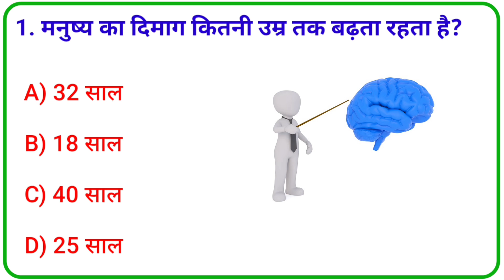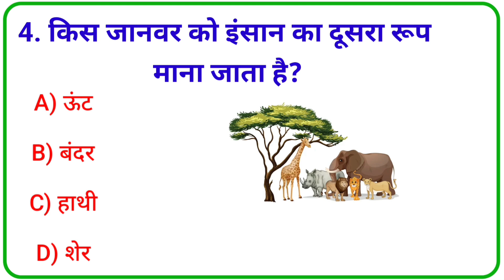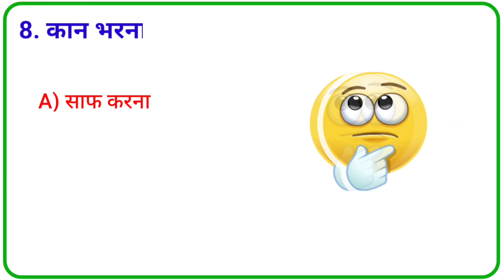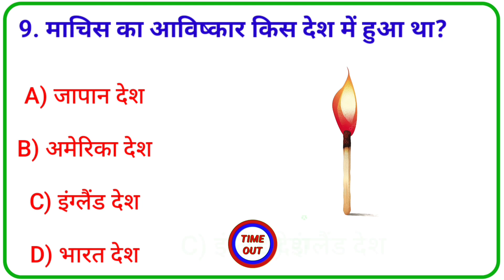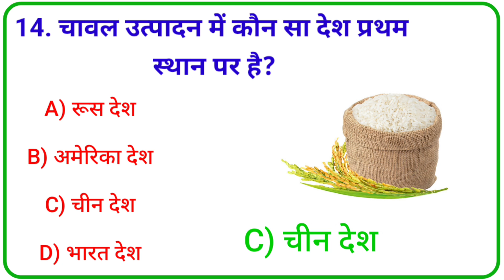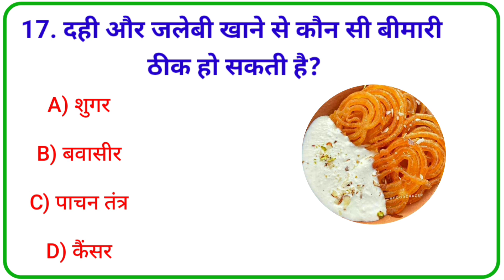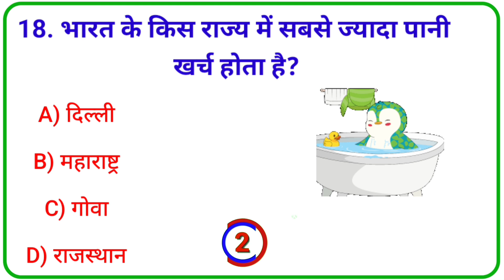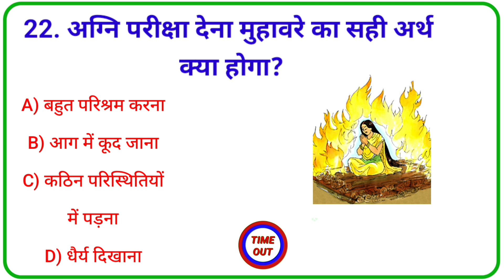Gk Question || GK In Hindi || Gk Question and Answer || Gk Quiz || Gk hiya study 🙏 🌹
Cover Topic In This Video Your Queries👇👇

1. GK

2. General Knowledge

3. Important GK Questions and answer for 4. Competitive Exams

5. Quiz Test

6. gk hiya study

7. Important gk

8. Quiz test

9. competitive quiz

10. competitive general knowledge

11. GK in Hindi

12. general knowledge quiz

13. quiz questions

14. general knowledge questions

15. gk quiz

16. general knowledge questions with answers

17. gk question in hindi

18. GK Question Answer

19. India GK

20. hindi gk

21. samanya gyan

22. gk questions

23. india gk in hindi

24. 2023 gk questions and answers

25. lucent gk

26. lucent gk

27. lucent gk in hindi video

28. lucent GK in hindi

29. lucent geography in hindi

30. lucent geography

31. geography gk question

32. geography gk in hindi

33. lucent 1000 question

34. lucent 1000 prashn

35. lucent gk ka nichod

36. lucent gk important question

37. lucent gk important question in

38. lucent gk important topics

39. lucent ka nichod science

40. lucent for ssc cgl

41. lucent for ssc

42. lucent for railway

43. geography gk

44. lucent mcq

45. lucent mcq in hindi

46. lucent book gk

47. gk

48. gk questions and answers

49 ak question

50. general knowledge

51. gk hiya study

52. gk questions

53. g k

54. general knowledge question

55. gk questions and answers

56. gk ke question

57. question

58. general knowledge questions and answers

59. samanya gyan

60. g.k questions in hindi

61. gk question answer

62

63. gk ke sawal

64. knowledge

65 question onOWOR

66. general knowledge questions

67. gk knowledge

68. जनरल नॉलेज

69. जीके

70. gk quiz

71. g.k

72. gk ka question

73. ips question and answer

74. gk

75 ak question

76. gk afroz

77. gk questions

78. gktoday

79.gk tricks

80. gk study adda

81. gk video

82. gk live

83. gk by kumar Gaurav sir

84. gk by khan sir

85. gk today current affairs

86. question

87. सामान्य ज्ञान

88. general knowledge ke question

89. gk knowledge

90. gk dijiye

91. general class

92. general knowledge ki video in hindi

93. general knowledge gk

94. general knowledge questions and answers

95. General knowledge video

96. General knowledge 2024

97. general knowledge for kids

98. general knowledge quiz

99. general knowledge ke question

100.

101. GK

102. gk question

103. gk questions and answers

104. general knowledge

105. g k

106. gk questions and answers

107. general knowledge questions and answers

108. gk question answer

109. g.k

110. question answer

111. question

112. जीके

113. gk

114. g.k questions in hindi

115. general knowledge questions

116. knowledge

117. general knowledge question

118. g. k

119. quiz

120. gk question

121. GK HIYA STUDY

122.Gk Hiya Study

123.GKHIYASTUDY

124. gk gs

125. gk ke sawal

126. gk ka question

127. जीके क्वेश्चन

128. gk 2021

129. gk 2022

130. gk 2023

131. gk 2024

132. बीआर जीके स्टडी

133. g.k. question with answer

134. answer

135. lucent gk

136. GK 2022

137. GK 2023

138. GK 2024

139 a.k

140. जीके के सवाल

141. gk general knowledge

142. जनरल नॉलेज

143. gk knowledge

144. gk questions and answers 2023

145. gk questions and answers 2024

146. gk questions and answers in hindi

147. GK Police

148. GK IAS

149 CK IPS

150. g. k. question in hindi

151. janral nolej in hindi

152. GK HIYA STUDY 2022

153. GK HIYA STUDY 2023

154. GK HIYA STUDY 2024

155. tense

156. current affairs

157. g.k questions

158. gk today current affairs

159. जी के

160. GK

161. GK HIYA

162. Gk

163. gK

164. G K

165. Gk quiz

166. GK HIYA

167.

168.

169.

170.

171. GK ki Video

172. Good sawal

173. सवाल आपके जवाब हमारे

174. GK ka सवाल

175. जीके.

176. GK.

177. HIYA

178.GK HIYA STUDY Lucent

179. GK Hindi Question

180. सवाल

181. question and answers

182. new gk question

183. new gk questions

184. hindi question

185. gk question gk question

186. answer

187. gk dijiye

188. general knowledge question answer

189. जीके जीके

190. g k 2023

191. g k 2024

192. gk gk gk

193. GK GK GK

194. जीके का क्वेश्चन

195. samanya gyan

196. GK number 1

197. GK Question

198. gk question

199. gk question

200. Gk GK gK जीके gk